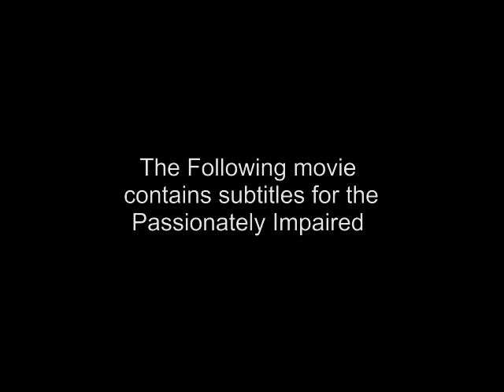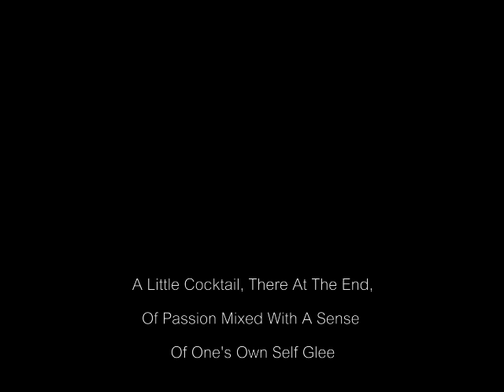Bray - Town Train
You're Killin' The Passion Here!!